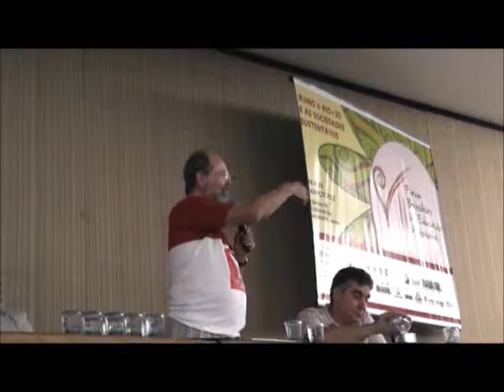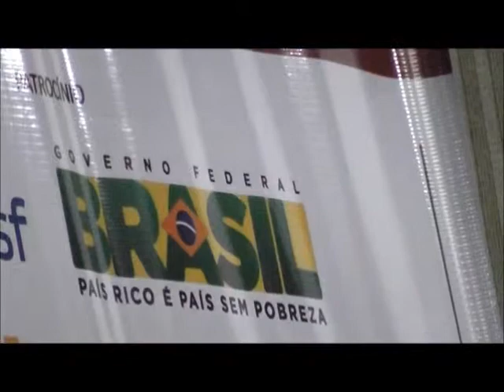Carlos Rodrigues Brandão - VII Forum Brasileiro de Educação Ambiental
VII Fórum Brasileiro de Educação Ambiental
Salvador/BA
Março -2012